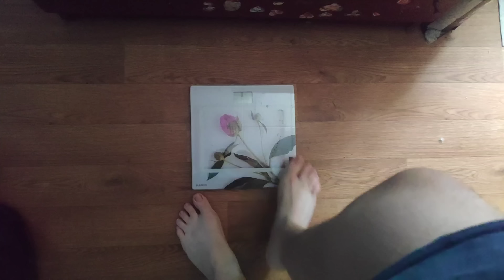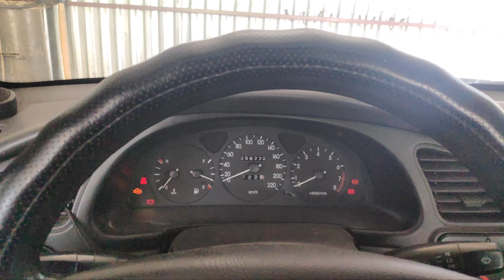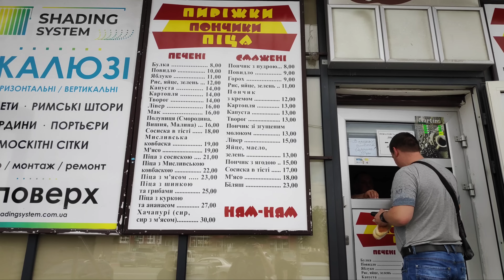ХАРЬКОВ СЕГОДНЯ!!! Центральный Рынок ЦЕНЫ НА ПРОДУКТЫ Как обстановка в Центре Города ПРИЛЁТЫ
ХАРЬКОВ СЕГОДНЯ🚫 Центральный Рынок ЦЕНЫ НА ПРОДУКТЫ Как обстановка в Центре Города ПРИЛЁТЫ как проходит день харьковчанина
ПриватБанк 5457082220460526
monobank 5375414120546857